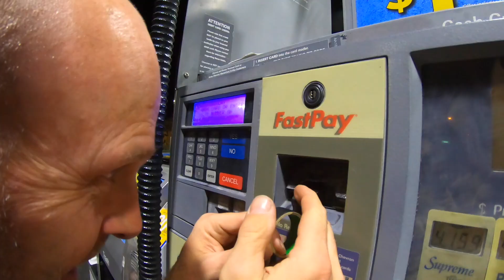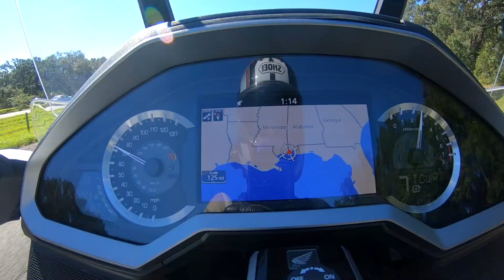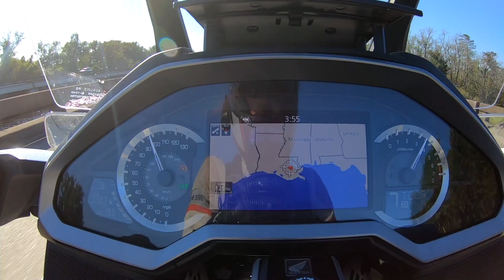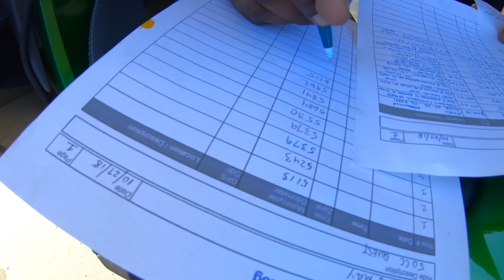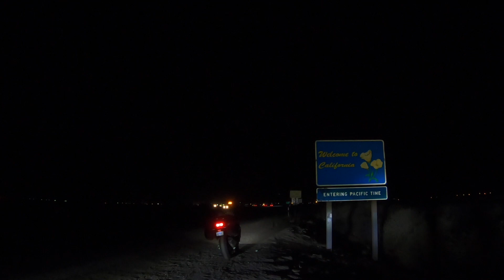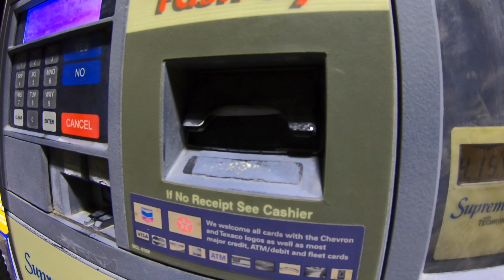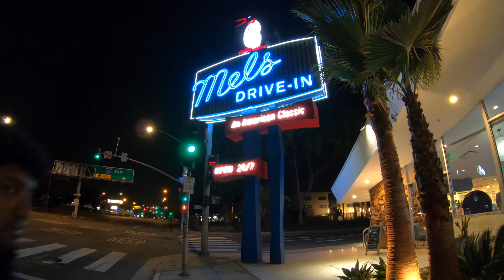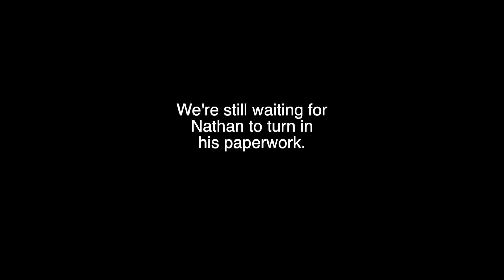Coast to Coast in 50 Hours on the supercharged Kawasaki Ninja H2 SX SE!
The Iron Butt Association offers a variety of distance/time challenges, and one that's always caught my eye is the 50CC (Coast to Coast in 50 Hours).

So I grabbed a Kawasaki Ninja H2 SX SE, Nathan grabbed a Honda Gold Wing Tour DCT, and we tried to complete the challenge while filming it! Hope you enjoy.